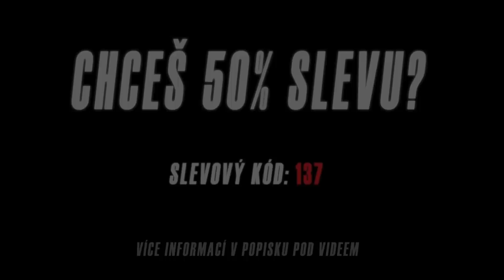VYHRAJE INTER MILÁN TITUL?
0:00 Úvod
2:35 Letošní sezona = Scudetto?
14:43 Co se v Interu změnilo?
19:00 Antonio Conte
21:52 Zhodnocení letních přestupů (Barella,  Sensi..)
38:37 Alexis Sanchez, Vidal, Kolarov
43:27 Majitelé a sponzoři Interu (finanční problémy)
59:37 Hakimi
1:12:43 Eriksen
1:21:50 Lukaku
1:33:17 Hráči, kterým končí smlouva / Možné posily

- sleva 50% platí bez ohledu na počtu lahviček. Ať už objednáte 1 nebo 10 lahviček, sleva na první objednávku je vždy 50% bez ohledu na velikosti objednávky.

🛏️ Urychlení regenerace
😴 Lepší spánek
🙂 Zmenšení stresu

╔ FOTBALOVÉ FUT KARTIČKY ╗

╔ MERCH ╗

╔ SPOLUPRÁCE ╗